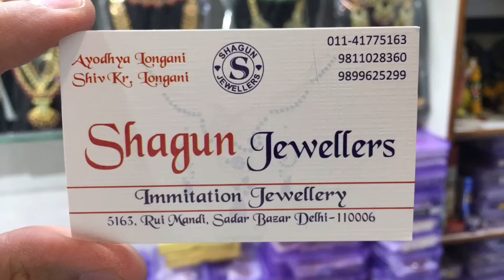Rani Haar Latest Design / Combo Necklace Set In Pearls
DOUBLE NECKLACE SET / KUNDAN RANI HAAR & CHOKER SET AT BEST PRICE
My Shop details:
 SHAGUN JEWELLERS
5163, RUI MANDI , SADAR BAZAR , DELHI 110006
NEAREST METRO STATION : RAMAKRISHNA ASHRAM MARG

Hello friends,
This video is all about kundan rani haar AND CHOKER COMBO  which you can now order online , the details are provided above , i do hope this video will solve your purpose of what you are looking for.
Home delivery is now available all over World and yes you can order single pc as well.
Immitation jewellery market,wholesale jewellery market in india,kundan jewellery, stone jewellery,gold plated jewellery, jewellery collection
KUNDAN RANI HAAR
KUNDAN CHOKER
KUNDAN CHIK SET
LONG SETS
LONG SETS IN PEARLS
CELEBRITY JEWELLERY
DESIGNER JEWELLERY SETS
DULHAN SETS AT LOWEST PRICE
BRIDAL JEWELLERY CHEAPEST
SEMI BRIDAL JEWELLERY SET

MINI DULHAN JEWELLERY SETS
STYLISH NECKLACE
PEARL NECKLACE SETS
PEARL CHOKER SETS
RAKHI GIFT FOR SISTERS
Immitation kundan jewellery
Artificial jewellery supplier in sadar bazar
Heavy kundan bridal set
polki jewellery set
kundan dulhan jewellery at wholesale price
gold plated jewellery sets
fine quality bridal sets
Mint Mina Bridal Set
Latest Bridal Collection
MINT MEENA BRIDAL SET
RANI HAAR
MAROON CRYSTAL DULHAN SET
Emerald bridsal set
kundan rani haar set
celebrity jewellery
rani haar at wholesale prices
celebrity jewellery at wholesale prices
mint color necklace

dulhan set , complete wedding set, bridal set new collection , dulhan jewellery at wholesale price ,ONLINE JEWELLERY,  kundan sets , polki sets , nath , baju bandh , mathapatti , hath phool , shagun jewellers , sadar bazar immitation jewellery , rui mandi jewellery market , traditional jewellery at wholesale prices ,rodium white dulhan set , emeral polki necklace , mint mina ruby wedding set ,maroon polki dulhan set. shiv longani 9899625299